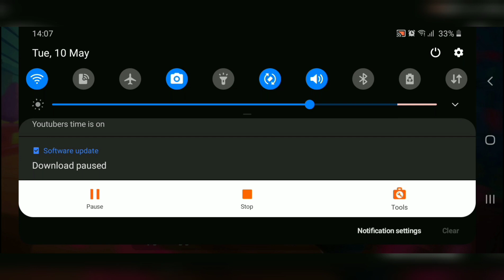Zooba : Am I alive?